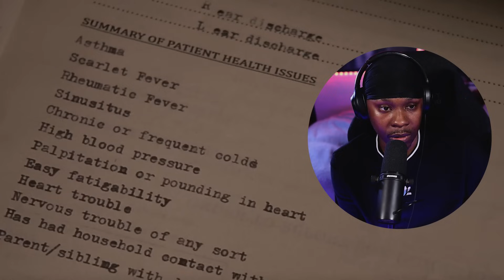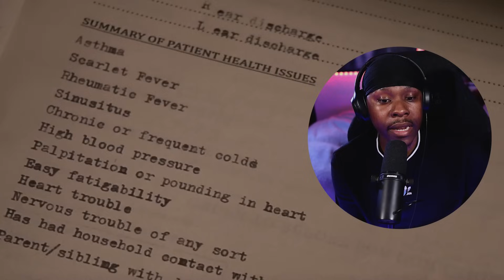MY FIRST TIME WATCHING CAPTAIN AMERICA!! Captain America First Avenger Movie Reaction